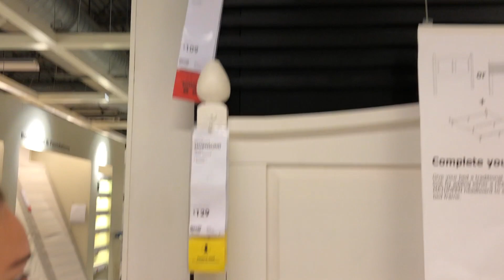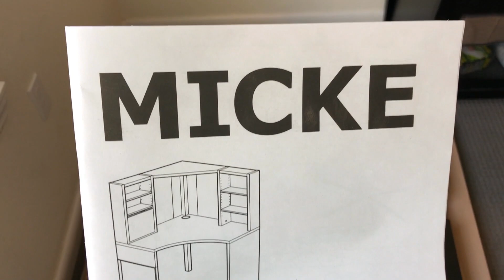Semi-Daily Daily Vlog | We go to IKEA... AND Build a Desk!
We go to IKEA together for the first time! What a huge and amazing store! We came home buying a desk that we are more than happy with and we put it together... with Maui's help! We also grab an amazing burger from Five Guys.